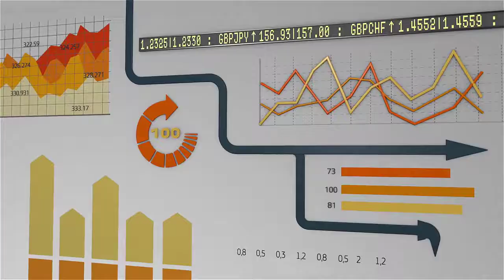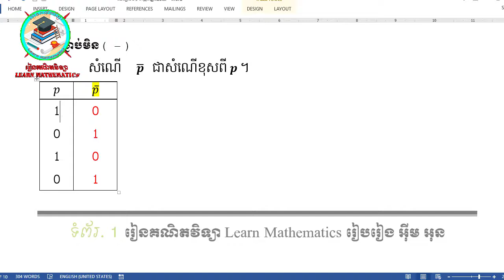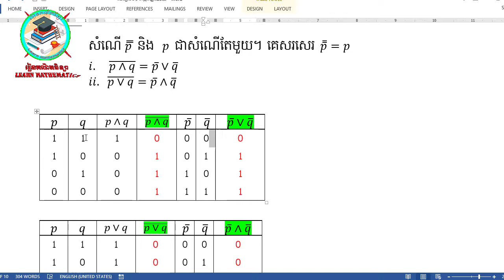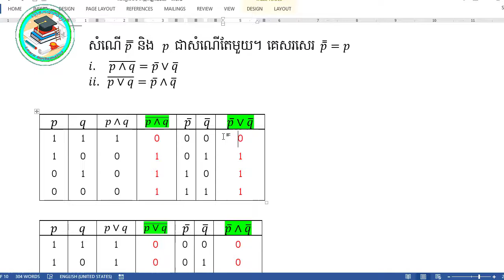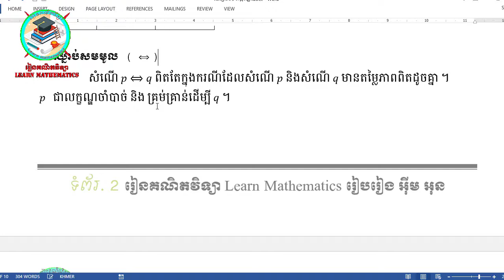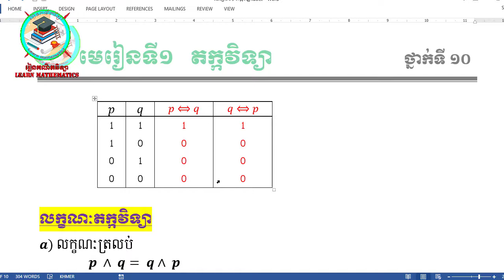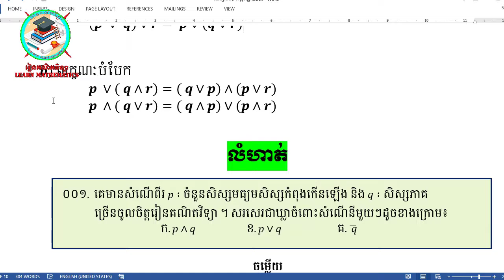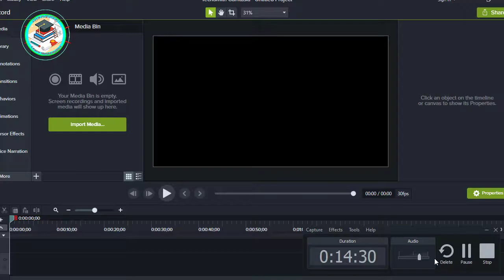មេរៀនទី១ តក្កវិទ្យា ថ្នាក់ទី ១០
១. សំណើ
សំណើ គឺជាអំណះអំណាងទាំងឡាយណាដែលគេអាចសម្រេចថា ពិត ឬក៏មិនពិត។
 គេតាងឈ្មោះសំណើរដោយអក្សរ   p ,q ,r ,s ,w ,…
២. ឈ្នាប់តក្កវិទ្យា
    ក. ឈ្នាប់និង (   ⋀▒  )
 សំណើ ( p∧q) ពិតតែក្នុងករណីដែល    p ,   q   ជាសំណើពិតទាំងពីរ ។
p q ( p∧q)
1
0
1
0 1
1
0
0 1
0
0
0
   ខ. ឈ្នាប់ឬ (   ∨ )
 សំណើ ( p∨q) ជាសំណើមិនពិតតែក្នុងករណីសំណើ    p ,   q   មិនពិតទាំងពីរ ។
p q ( p∨q)
1
0
1
0 1
1
0
0 1
1
1
0

 គ. ឈ្នាប់មិន (   - )
 សំណើ     p ̅    ជាសំណើខុសពី p ។
q p ̅
1
0
1
0 0
1
0
1

លក្ខណៈ
សំណើ (p ) ̿  និង   p  ជាសំណើតែមួយ។  គេសរសេរ  p ̿=p
i.     (p∧q) ̅=p ̅∨q ̅
ii.   (p∨q) ̅=p ̅∧q ̅

p q p∧q (p∧q) ̅ p ̅ q ̅ p ̅∨q ̅
1
1
0
0 1
0
1
0 1
0
0
0 0
1
1
1 0
0
1
1 0
1
0
1 0
1
1
1

1
1
0
0 1
0
1
0 1
1
1
0 0
0
0
1 0
0
1
1 0
1
0
1 0
0
0
1

ឃ. ឈ្នាប់នាំឲ្យ   (   ⟹ )
សំណើ p⟹q   មិនពិតតែក្នុងករណីដែល  p ពិត តែ  q មិនពិត ។
p ជាលក្ខណ្ឌគ្រប់គ្រាន់ដើម្បី q ។  q ជាលក្ខណ្ឌចាំបាច់ដើម្បី p ។

p q p⟹q q⟹p
1
1
0
0 1
0
1
0 1
0
1
0 1
1
0
0

ង. ឈ្នាប់សមមូល   (   ⟺ )
 សំណើ p⟺q ពិតតែក្នុងករណីដែលសំណើ p និងសំណើ q មានតម្លៃភាពពិតដូចគ្នា ។
p   ជាលក្ខណ្ឌចាំបាច់ និង គ្រម់គ្រាន់ដើម្បី q ។
1
1
0
0 1
0
1
0 1
0
0
0 1
0
0
0

លក្ខណៈតក្កវិទ្យា
a) លក្ខណៈត្រលប់
 p ∧ q= q∧ p

b) លក្ខណៈផ្ដុំ
 (p ∧ q)∧r= p∧(q∧r)
 (p ∨ q)∨r= p∨(q∨r)

b) លក្ខណៈបំបែក
 p ∨( q∧r)=( q∨p)∧(p∨r)
 p ∧( q∨r)=( q∧p)∨(p∧r)